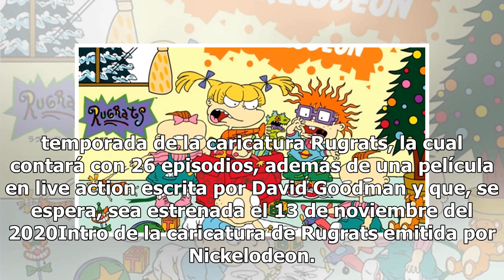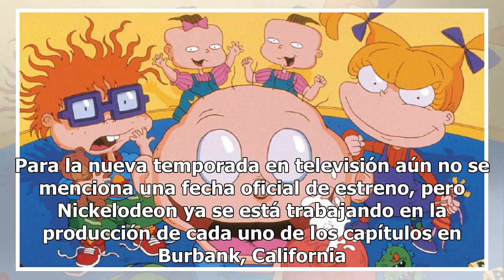Nickelodeon anuncia el regreso de Rugrats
Si extrañabas ver a Tommy Pickles, Carlitos, Angélica, los mellizos Phil y Lil en sus aventuras en pañales, no te preocupes: Nickelodeon traerá de regreso la caricatura de Rugrats a la TV.Nickelodeon y Paramount Pictures han anunciado que próximamente se estrenará una nueva temporada de la caricatur...